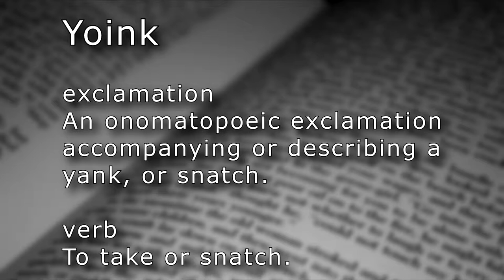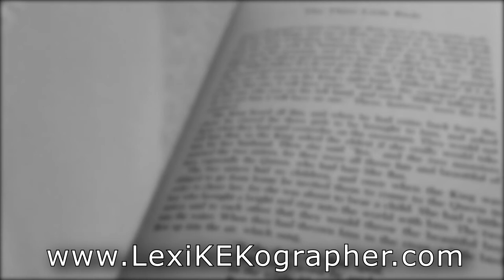Yoink (e.)(v.) - Take that.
Yoink

exclamation
An onomatopoeic exclamation accompanying or describing a yank, or snatch.

verb
To take or snatch.